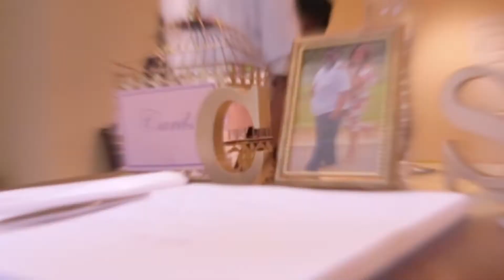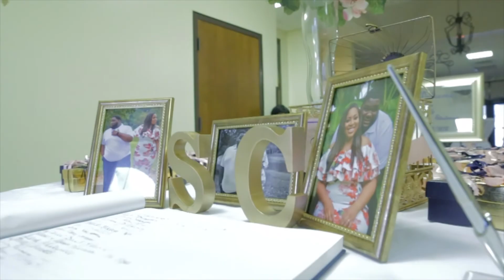Stedman + Chantise Wedding Preview